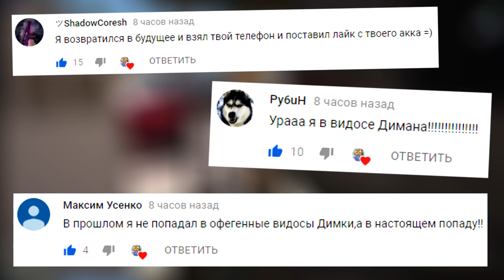РЕАЛЬНАЯ ЖИЗНЬ В GTA 5 - У МЕНЯ УГНАЛИ МАШИНУ ВРЕМЕНИ!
В этой серии реальной жизни в gta 5 я продолжаю наблюдать за Настей и по вашему совету не буду ничего предпринимать. Позже мы отправимся в лабораторию к доку и обнаружим пропажу моей машины времени! Куда она подевалась??